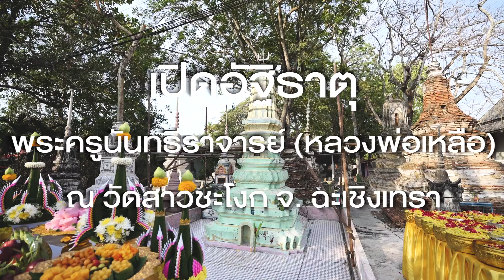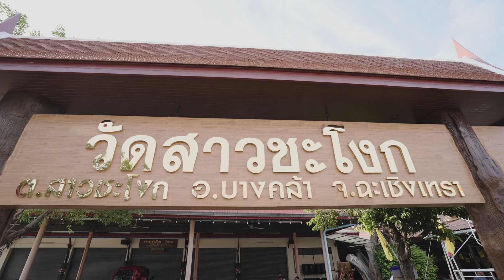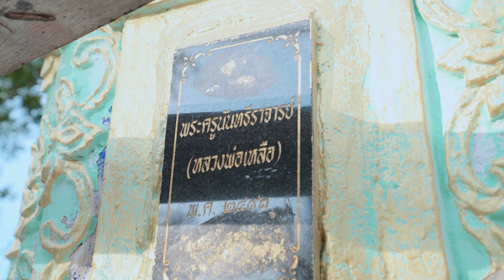คุณพระคุณเจ้า l หลวงพ่อเหลือ วัดสาวชะโงก l เปิดกรุอัฐิหลวงพ่อเหลือ วัดสาวชะโงก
รายการคุณพระคุณเจ้า EP นี้ พาทุกท่านไปรับชมภาพความประทับใจของงานบุญครั้งสำคัญ ในการเปิดกรุอัฐิหลวงพ่อเหลือวัดสาวชะโงก ที่ต้องบอกว่าอึ้ง ทึ่ง แน่นอน

กดติดตาม กดแชร์ กดกระดิ่ง จะได้ไม่พลาดเรื่องราวดีๆที่นำมาฝากกันครับ